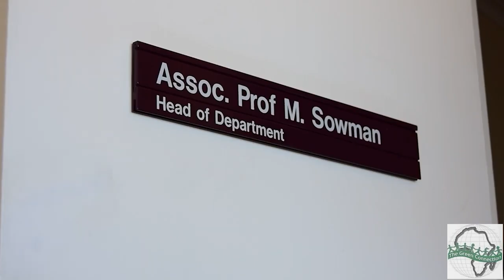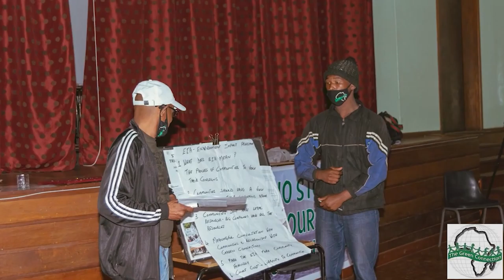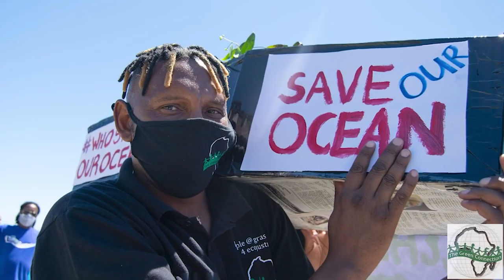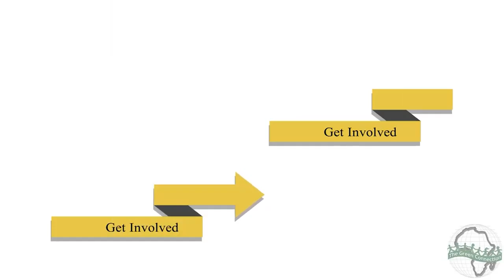GOG S2 EP2: "Clean Energy in South Africa - The Struggle Continues" PART 3/4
Guardians of Gaia - Connecting People and Planet Season 2
a Cape Town TV and Environmental Monitoring Group (EMG) production
Presenter: Megan Edwards

• We know that that coal is the mainstay of the South African energy system, providing 70% of electricity and energy power generation, making us the world’s 14th largest emitter of greenhouse gases (GHGs), because of our heavy reliance on coal. There is a plan is to shift the way we produce energy by the year 2030 by adding renewable energy generation sources. Civil society has been coming together in a movement calling for an end fossil fuel mining (including nuclear and gas (dirty energy) and demanding environment justice and clean / renewable energy. But how do we do this and protect jobs in industries dependant on dirty energy?

• In this episode we’re speaking to people from this environmental justice movement to hear about their struggles and victories for a clean and healthy energy sector –what does this look like for South Africa?

•Liz McDaid – The Green Connection
•Makoma Lekalakala -  Earthlife Africa
•Faces of Environmentalism: Civil Society episode: SDCEA Shanice Frrmin and Desmond D'Sa Not On Our Soil Series - African Climate Reality Project